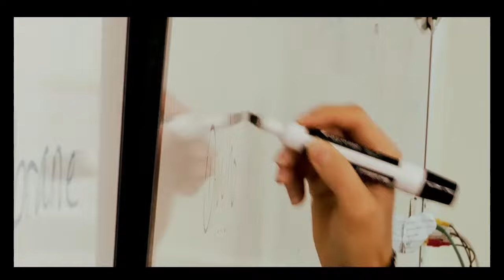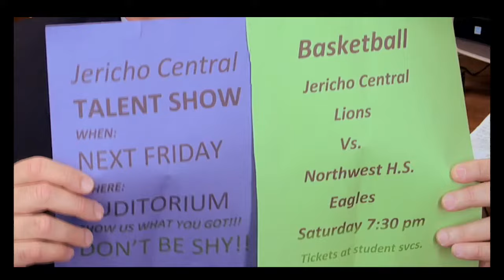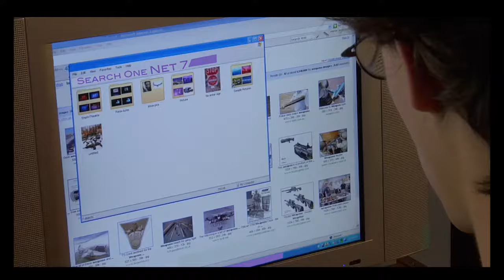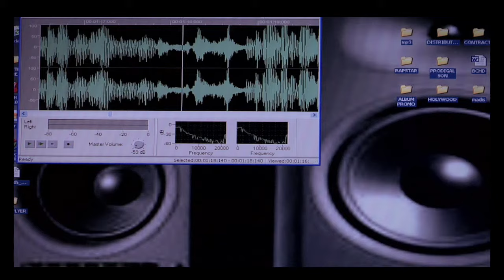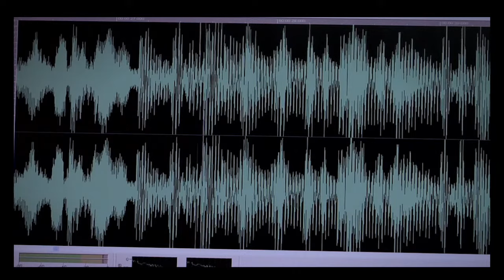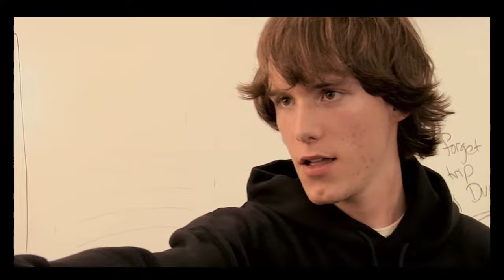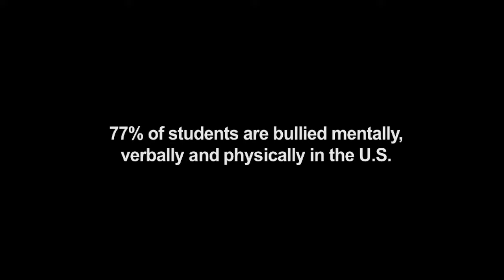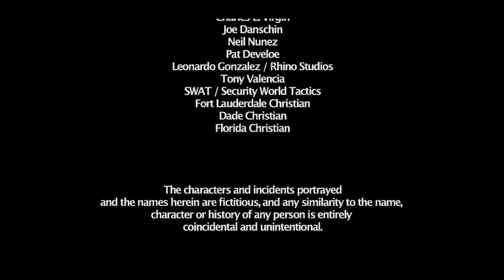Hidden Rage | FULL MOVIE | Against Bullying, Teen Depression, Suicide and Against School Shooting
DON'T DO IT !... a year from now those Negative thoughts may be a thing of the past.  Negative thoughts and Moods are like Clouds, they come and go.   Always Think Positive! It takes the same effort to think POSITIVE than to think Negative.  It's only a choice.             Do NOT listen to Negative Thoughts or Negative Voices in your head.  Only you can control your mind and your thoughts.  Pray to God.  Prayer changes things.  If you need help talk to someone that could help you seek God and show you how to pray.   You may also be having bad dreams, if so, start reading the Bible.   Seeking God will be one of the most positive things that you can do, to change your mindset.  Also seek after professional help, talk to those you can trust.

VIOLENCE is NEVER The Answer.  God is The ONLY Answer to finding true Peace, Love and The Pursuit of Happiness in Your Life!

HELP STOP YOUTH VIOLENCE and HELP STOP SCHOOL SHOOTINGS!

*DO NOT BE SILENT | TALK TO SOMEONE YOU CAN TRUST.

DO NOT BE SILENT!... Especially if you see or know someone with "The Warning Signs" you see in this movie.

Download our 'FREE' book 'HOW TO STOP SCHOOL SHOOTINGS':
Learn The Warning Signs to look for | A Quick Guide for Students, Parents, Teachers, Law Enforcement agencies and Churches.

The Behind-The-Scenes History of Hidden Rage Movie:

To date (2022), Hidden Rage has been shown in thousands of local movie theaters, churches, schools and youth prisons worldwide.  And we are blessed to report that Hidden Rage has impacted many lives with the Positive Message in our film: "TO HELP STOP SCHOOL SHOOTINGS"; while touching thousands of young people who have received Jesus Christ as their Lord and Savior.

Violence is NEVER The Answer, Our Lord and Savior Jesus Christ is The Answer.  Seek Him Daily and you will find The Love and Peace you've always been searching for.